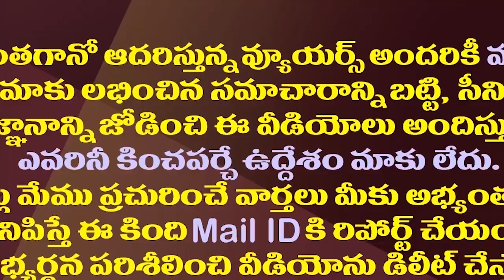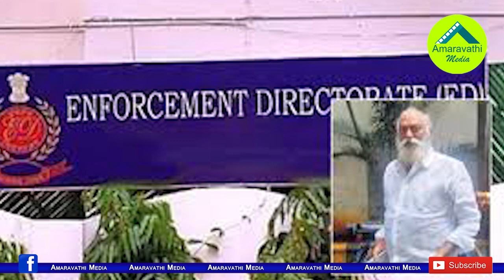జేసీ ప్రభాకర్ రెడ్డి అరెస్టుకు రంగం సిద్ధం?| ED Prepared The Ground For Arrest Of JC Prabhakar Reddy